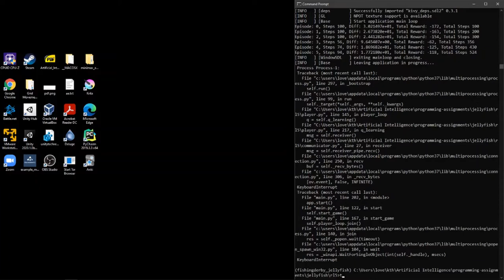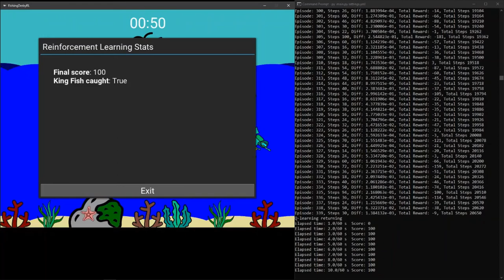Reinforcement learning - Q Learning with simulated annealing visualized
I recently learned about this very cool method of reinforcement learning in an AI class at my university. The actual application is entirely made by the teachers of the class (which was great by the way), I only implemented the Q learning algorithm myself. So I'm not taking any credit for it.

The diver should learn to avoid jellyfish while reaching the "king fish" as quickly as possible.

Basically, the agent is unaware of the transition model as well as the reward distribution. Initially exploring very randomly, it will build up a Q table which will teach it the "quality" of each possible action in every state.

I just think it's really cool how this agent basically learns on its own how it should traverse its environment, by using an algorithm that's actually really simple! I didn't program the diver to avoid fish, nor to dive towards the king fish as quickly as possible. It learns on its own by just trying to maximize its reward! Super cool.

I'm a little sleep deprived at the moment, so I'm not gonna try to explain how it works, but wikipedia has an excellent article on it
Also, I also used simulated annealing to deal with the exploration/exploitation problem.

I won't show any of the code - partially because it's against the policy at my university to do so, and partially because a lot of it was not written by me. I only made this video because I think it's cool to see artificial intelligence in action, even if it is very basic.